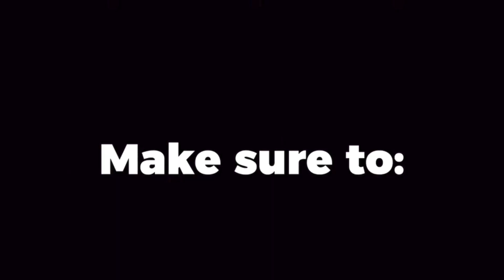Duck Army vs Lion Squad: Ultimate Battle Strategy 🦆🦁- The Squabble Podcast- Episode 34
Join us, Dahama, Yohan, Britney, and Ruby, as we explore the fascinating dynamics of animal squads, historical combat strategies, and the wild twists our discussions take - from mischievous ducks to the philosophical musings on justice and childhood myths. This episode is a rollercoaster of topics that will have you questioning, laughing, and pondering the "what-ifs" of our quirky universe.

We're on a mission to provide you with content that not only entertains but enlightens, covering everything from science and technology to culture and entertainment. Your support fuels our passion and creativity, so TimeTravelChaos, share your thoughts, and let us know what topics you'd love for us to cover next.

Thank you for your unwavering support! Remember, keep your minds open, your volume locked in, and let's squabble about it!

👍 Like this video if you enjoyed our battle strategy debate!

CHAPTERS:
0:00 - Intro
1:01 - Would You Rather Game
3:05 - Debunking Old Myths
6:11 - Jail Stories
12:47 - Entry Level Job Experience
17:44 - Ruby's Work Experience
19:00 - Strip Club Dilemma
22:45 - Skipping Best Friend's Wedding
24:55 - Wedding Cake Refusal
31:37 - No-Gift Policy Suggestion
34:23 - Cheesecake Incident
41:20 - Outro